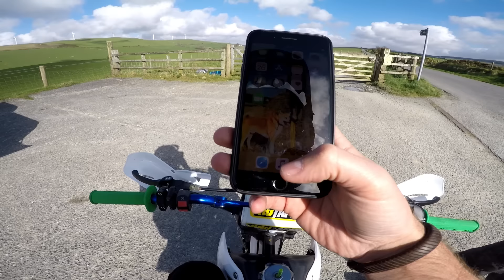140cc Pit Bike Top Speed Test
140cc pit bike top speed test. In this video i test out the top speed of a 140cc pit bike. I used an app on my phone to measure the top speed. This pit bike is super quick. It surprised me how fast it could go. Watch the video and find out the result!!

Hey, I'm a dirt bike rider from Wales in the UK. I love to film the shenanigans we get up to and basically have fun. Mostly dirt bike motovlogs and some vlogging mixed in there from time to time. I ride dirt bikes and pit bikes. Ride a lot of Enduro and recently started to ride at the motocross track.

Bikes - 2017 Honda CRF450R ( CRF 450)
                       Chinese pit bike 110cc
                       140cc pit bike

Gear -
Alpinestars Tech 7 boots
Alpinestars trousers
Alpinestars jersey
100 percent gloves
FOX chest protector
BELL Helmet
FOX goggles